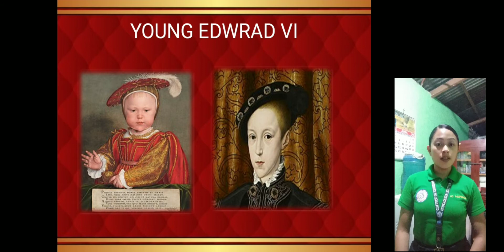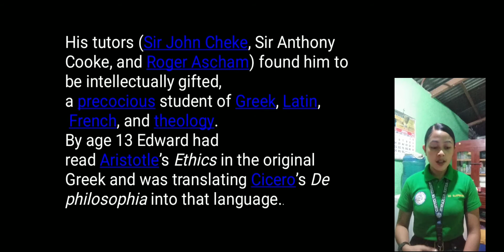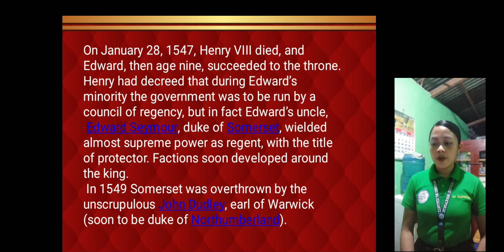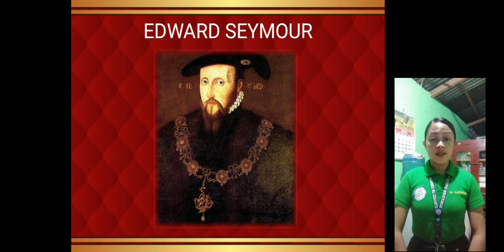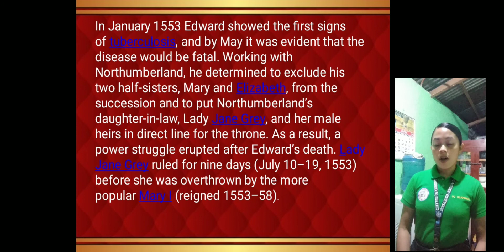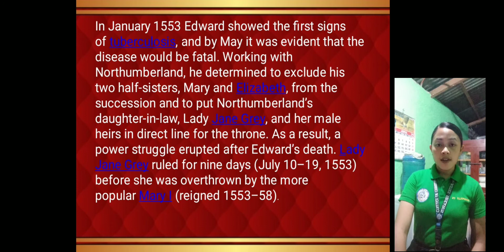PART 5 KING EDWARD VI